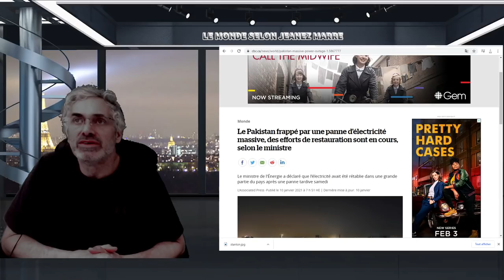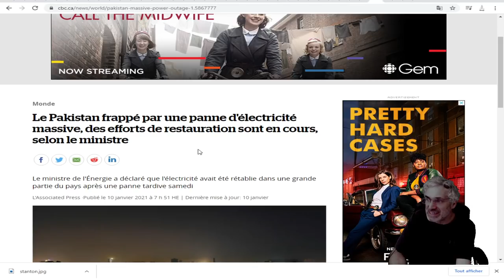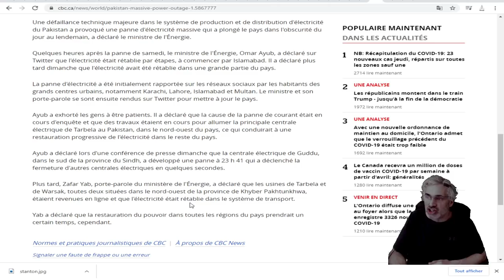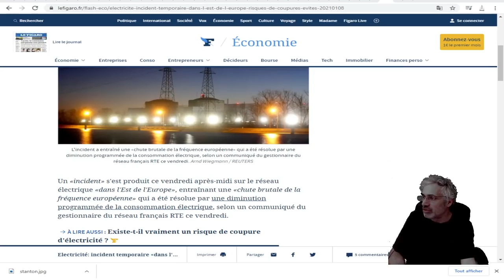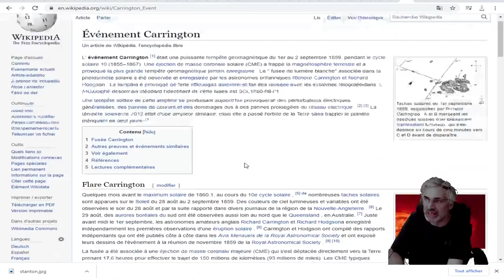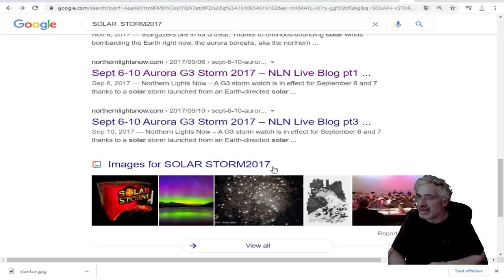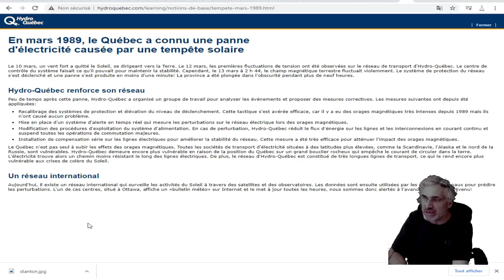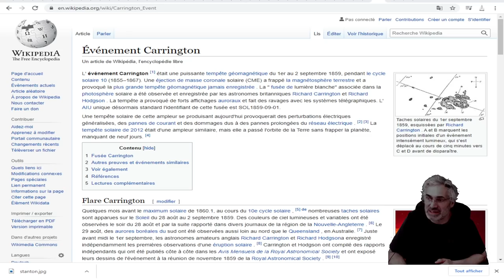LE CYCLE DU SOLEIL 25 SERA T'IL CELUI QUI NOUS RAMÈNERA À L'AGE DE PIERRE;PANNES MAJEURES POUR 2021?